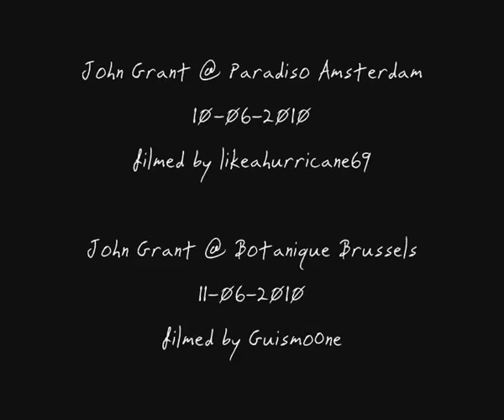John Grant - It's Easier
Song

It's Easier by John Grant from the album Queen Of Denmark (2010)

Check out the original live performances here

I had to play around with the speed of the videos to try and sync them up correctly.  It looks ok but i think the upload threw it out a bit.